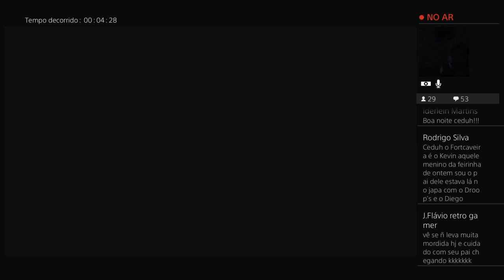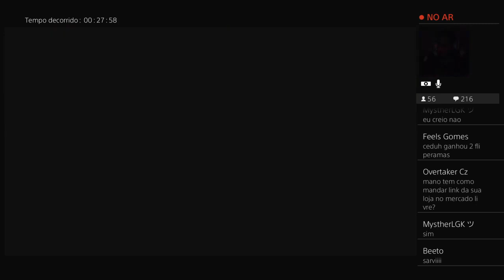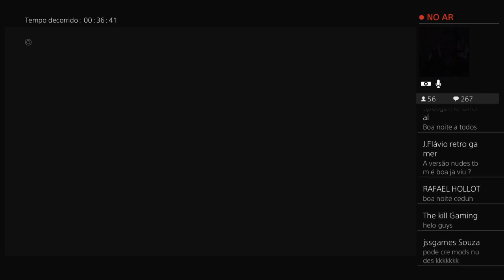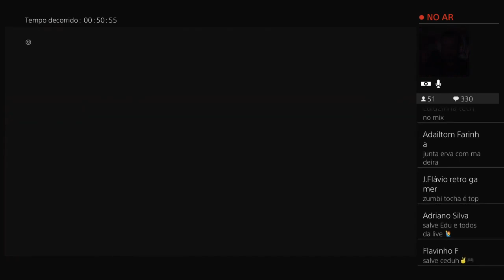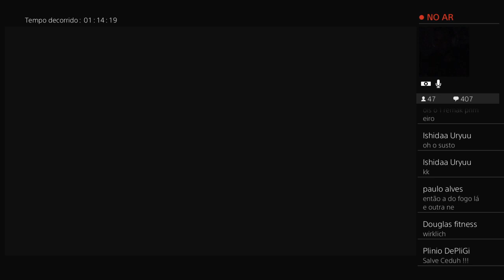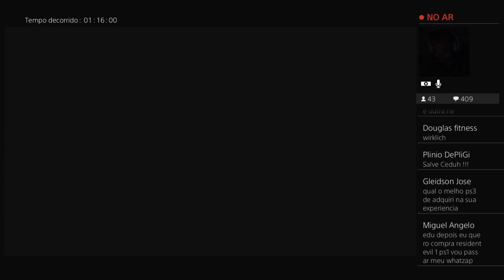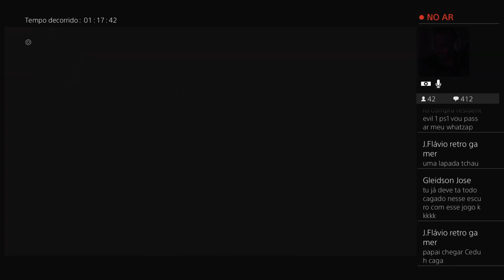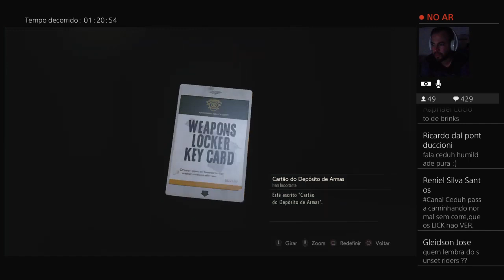Resident evil 2 Remake Claire, puzzle xadrez